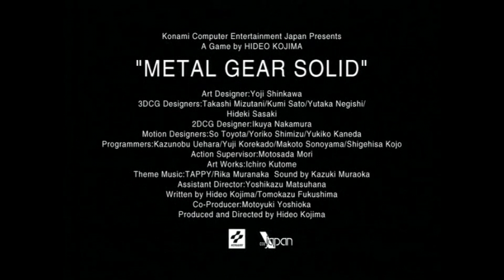MetalGearSolid TGS Spring 1998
From the MGS: VR Missions Description:
"This feature film was at the "Tokyo Game Show '98" at Makuhari Messe on March '98. It was primarily edited for viewing the 'Polygon' Demo*"

*Polygon Demo means real-time cutscene.

Artwork by: Ben Maruo for Jordan Vogt-Roberts for the Metal Gear Solid movie which is in production.